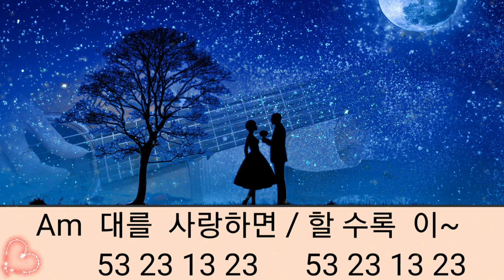해돌이 떠먹여주는기타 337. 한경애_타인의 계절 Am 전주자막제공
Am.2카포  [구독자 이미숙님 요청곡]